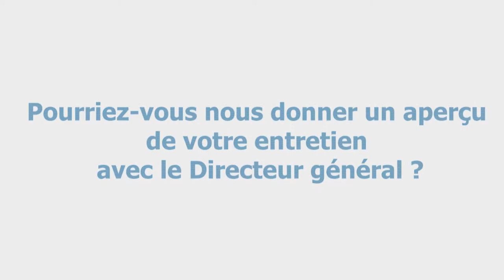Entretien avec le Ministre de l'Agriculture et de l'Élevage du Congo, M. Rigobert Maboundou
Le Directeur général de la FAO rencontre le Ministre de l'Agriculture et de l'Élevage de la République du Congo, M. Rigobert Maboundou.